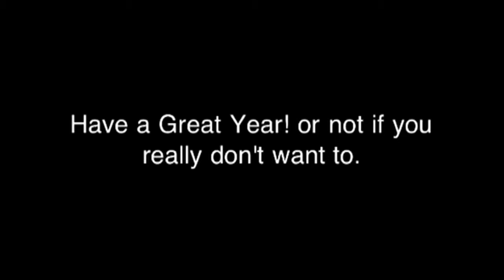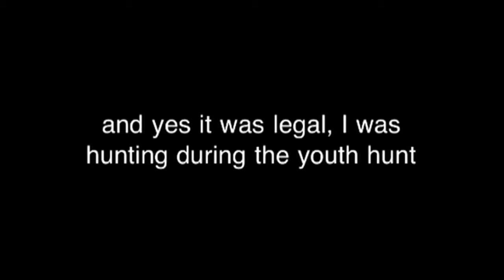What happens when you hunt in the freezing rain.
Me and my brother hunting during the youth hunt.